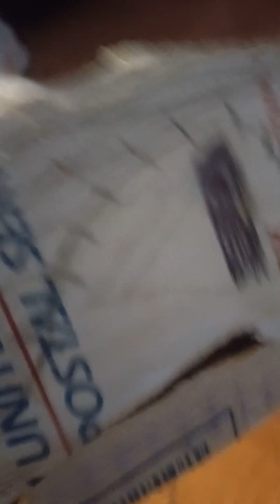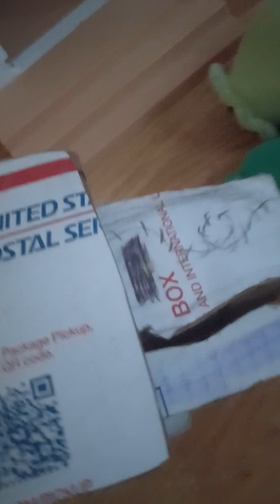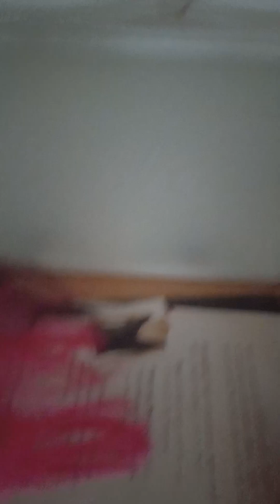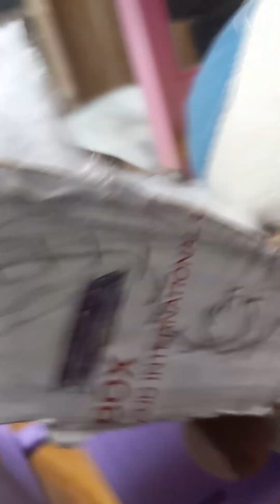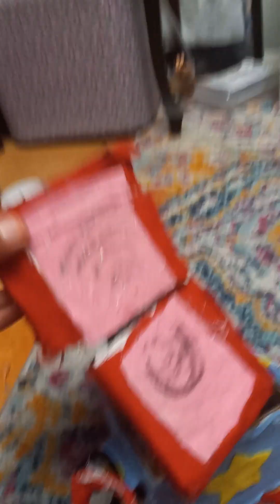Boxy ambush: the aperance aperance